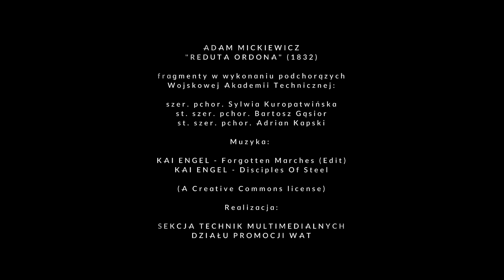WAT - Reduta Ordona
Dzień Podchorążego, który ustanowiony jest 29 listopada aby uczcić pamięć wydarzeń Powstania Listopadowego, to również święto Wojskowej Akademii  Technicznej.

Muzyka:
KAI ENGEL - Forgotten Marches (Edit)
KAI ENGEL - Disciples Of Steel